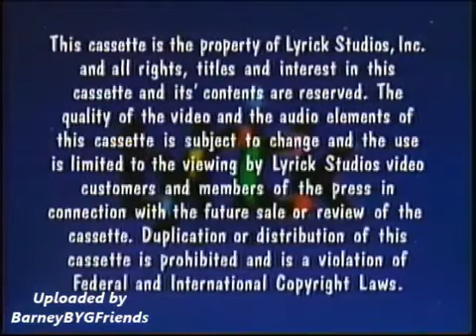More Barney Songs Screener Opening (Like: Beach Party (2002 VHS))